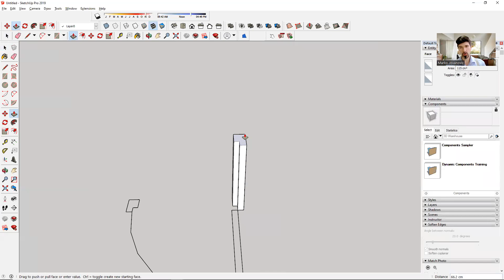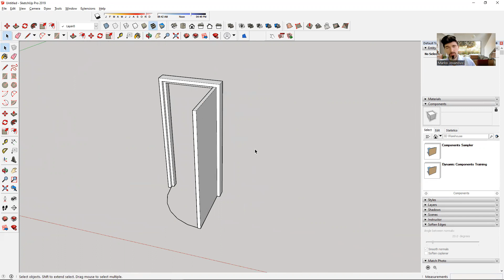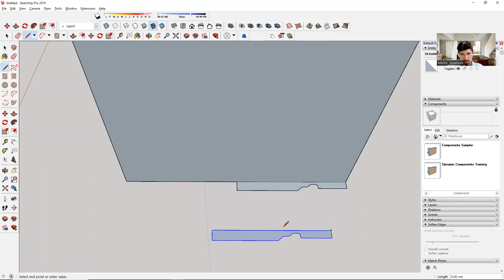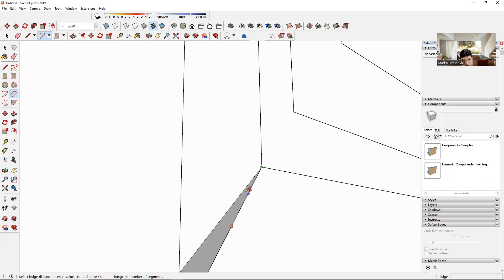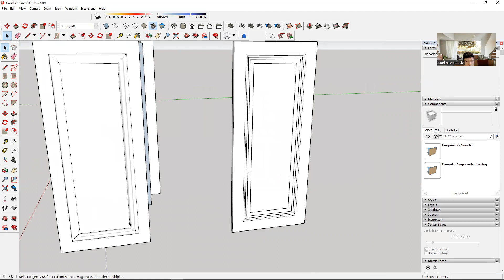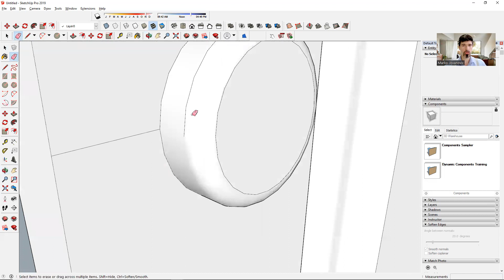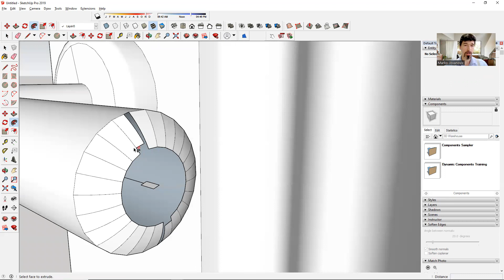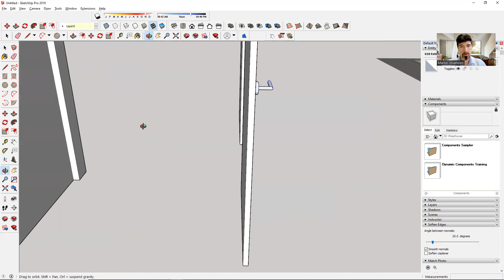2.1 - Primena 2D profila za 3D geometriju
U ovom klipu, prelazimo temu modelovanja 3D geometrije bazirano na 2D profilima, primenom alatke follow me i različitih pristupa - praćenje duž putanje, selekcija putanje i selekcija poligona. Ispupčeni i udubljeni detalji (embossing and debossing) mogu da se postignu, kao i zaobljavanje, prikazano na različitim elementima vrata.

In this video, we go over how to model 3D geometry based on 2D profiles, by using the follow me tool in various approaches - following along the path, selecting the path and selecting the polygon. Embossed and debossed molding can be achieved as well as smoothing, shown on various door elements.

Intro (0:00)
Push/Pull Issues (0:16)
Follow Me - Curve (1:29)
Door Profile (2:51)
Arc Smoothing (3:47)
Follow Me - Polygon (4:37)
Door Details - Offset+Push/Pull+Follow Me (6:13)
Door Handle (9:20)
Fillet + Smooth (10:13)
Push/Pull+Scale (14:18)
Limitations (15:44)
Outro (16:31)